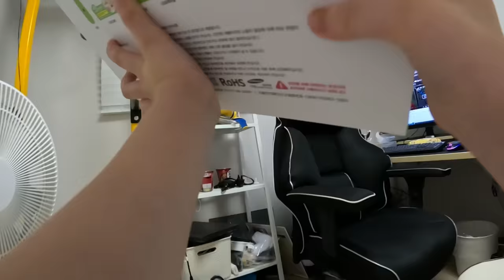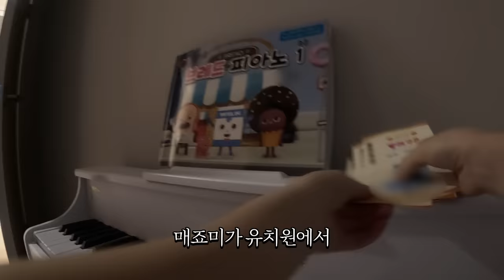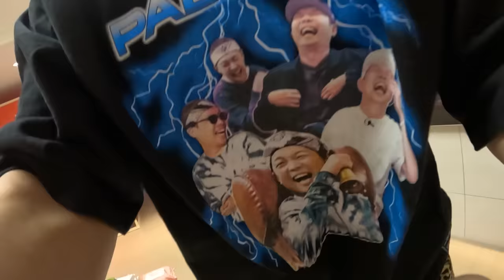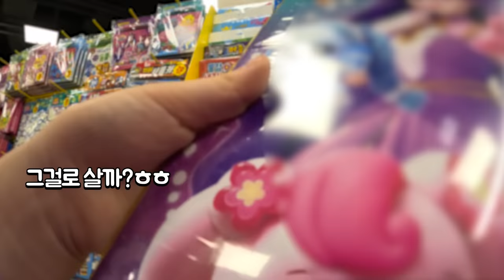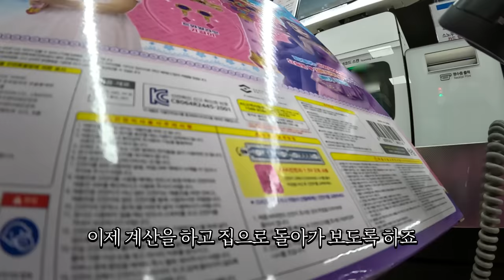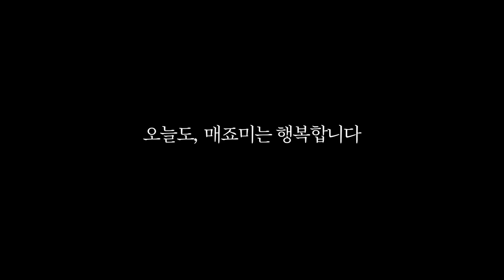다른 장난감을 선물해 줄 걸 그랬다